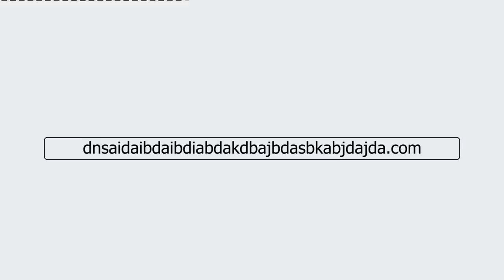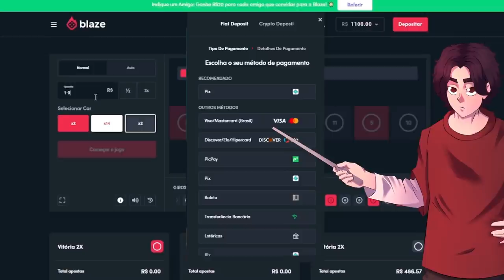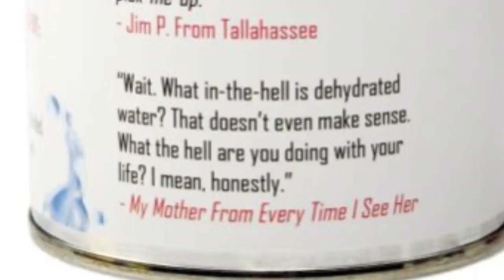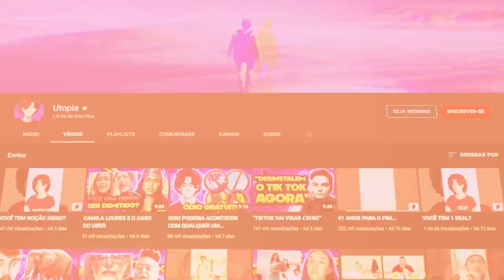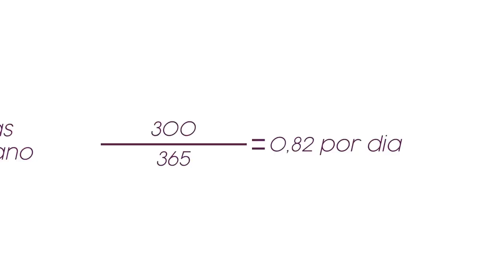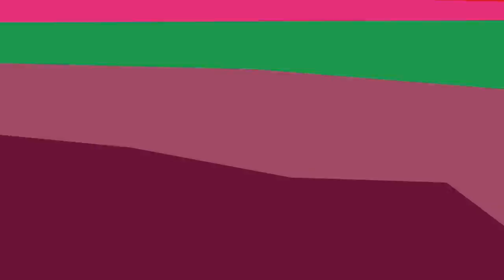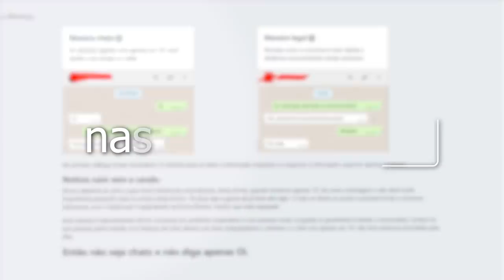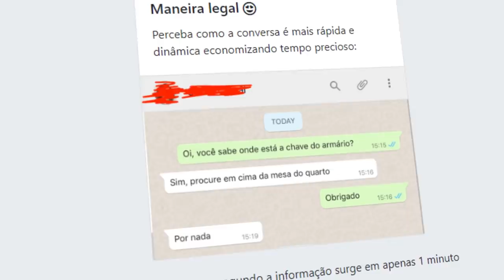NUNCA MAIS DIGA "Oi" NO WHATSAPP!!